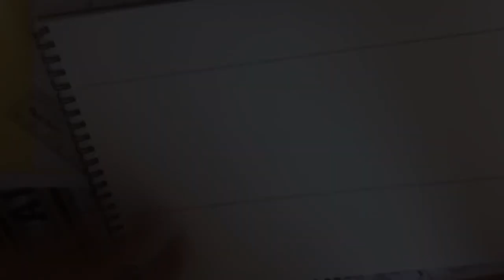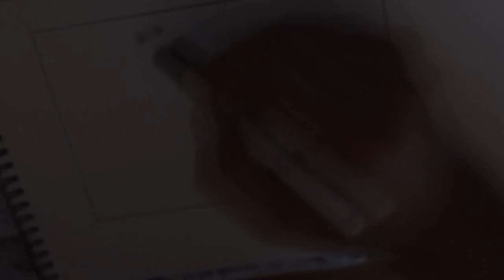Drawing Naruto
Naruto Uzumaki Drawing.